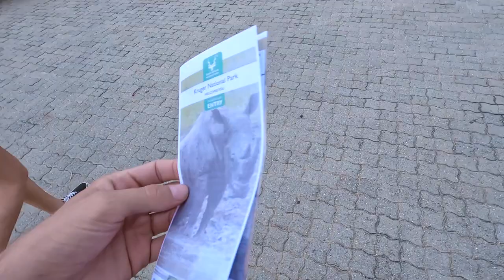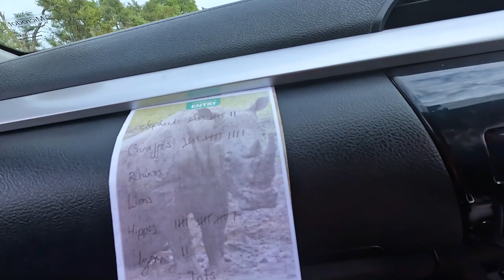Spotting Elephants, Lions, Giraffes & More! in Kruger National Park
Next on our itinerary of travelling through Southern Africa is Kruger National Park.

Kruger is South Africa's largest national park, and is home to all of the big 5 - Lions, elephants, leopards, Rhinos and buffalo.

Join us as we travel through this huge park to hopefully spot some wildlife!